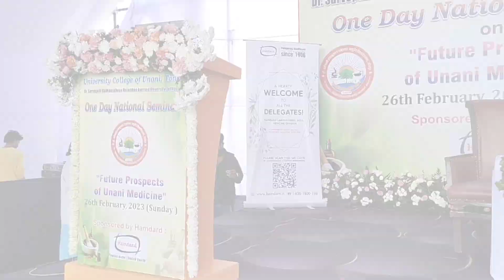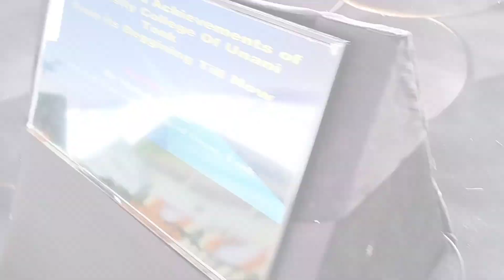Pre seminar vlog (One day national seminar) First time in University College of Unani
Welcome to my pre-seminar vlog on the one-day National Seminar on Unani Medicine! In this video, I will take you through my journey leading up to the seminar, as well as give you a sneak peek of what to expect at the event.

As a student of Unani medicine, I am incredibly excited about this seminar, which is being held in collaboration with some of the top minds in the field. In this vlog, I will share my preparations leading up to the event, including selecting the appropriate attire and packing my bag with all the necessary materials.

I will also take you on a tour of the seminar venue, highlighting some of the key features and activities that will be taking place throughout the day. From the keynote speeches to the panel discussions, this seminar promises to be an enriching and insightful experience for anyone interested in the field of Unani medicine.

In addition, I will be interviewing some of the attendees and speakers, giving you an inside look at their perspectives and experiences with Unani medicine. You'll hear from experts in the field, as well as fellow students and enthusiasts, who all share a passion for this ancient form of medicine.

So sit back, relax, and join me on this pre-seminar vlog, as we get ready to embark on a day of learning and discovery at the National Seminar on Unani Medicine.